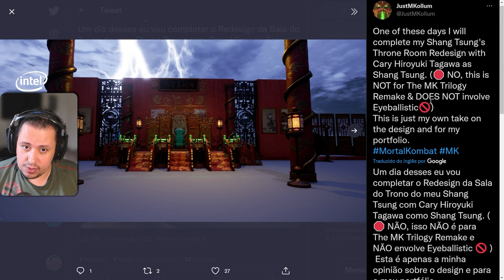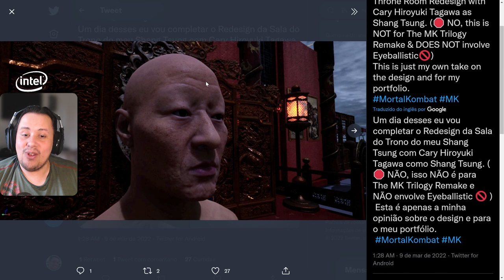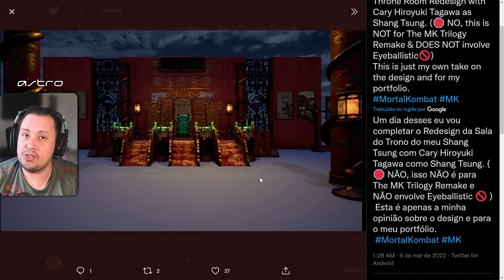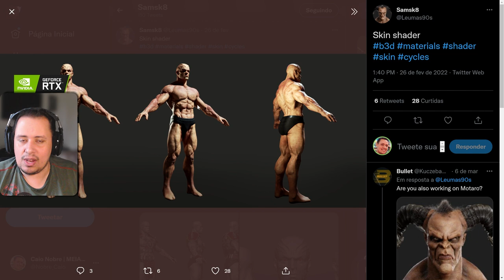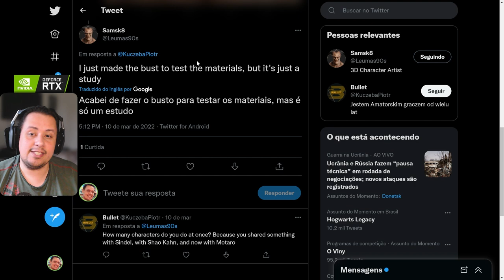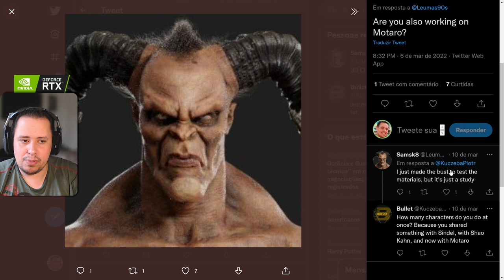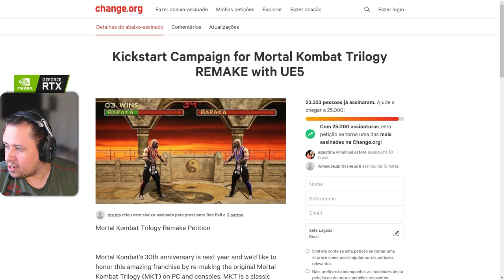CARAMBA! OLHA ESSE MOTARO NO MORTAL KOMBAT TRILOGY REMAKE 4K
Nosso PC Gamer:
VGA: NVIDIA GeForce RTX 3070ti
Proc: Intel Core i5 10600k 4.1Ghz
Mobo: Asus Z490M Plus
Microfone: HYPERX QuadCast
SSD: TeamGroup T-Force Delta 500gb
Fonte: Corsair TX850 W